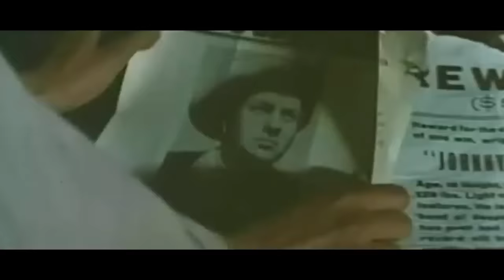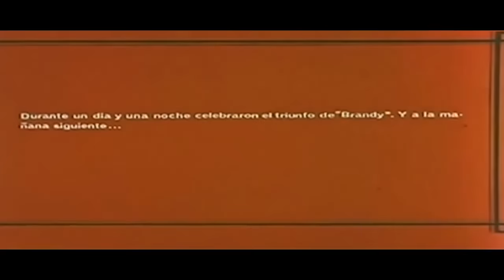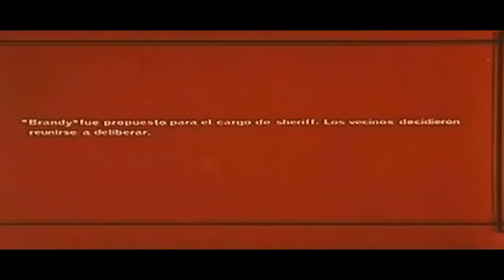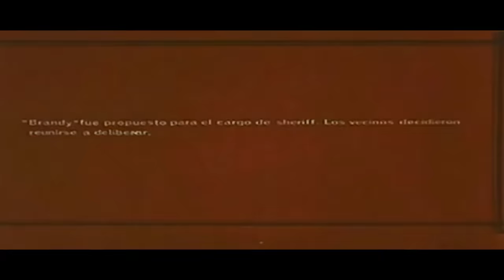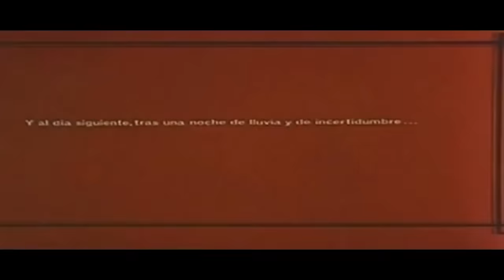RIDE AND KILL // Full Free Western Movie // Full Spaghetti Western // English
Discrete tongue-in-cheek western: will Tombstone's town drunk redeem himself?
Cast:
Alex Nicol - Brandy
Maite Blasco - Eva
Antonio Casas - Sheriff Clymer
George Rigaud - Beau
Luis Induni - Tunnell
Claudio Undari - Moody